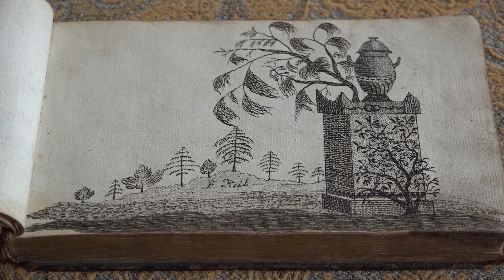Undiscovered Secret Drawers And Forgotten Valuables!!!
In the 18th and 19th century secret drawers were used to hide valuables and money. But what if the former owners left the treasures behind?